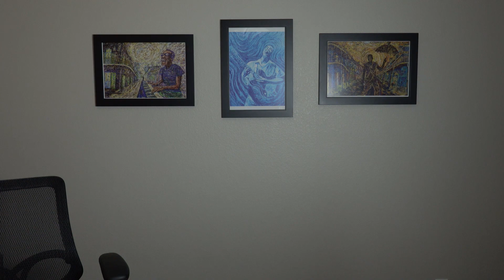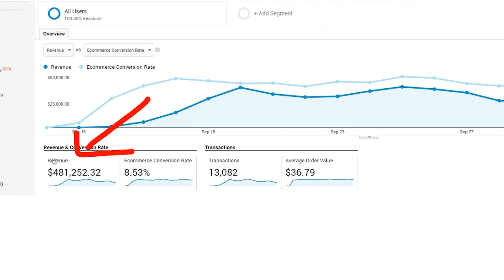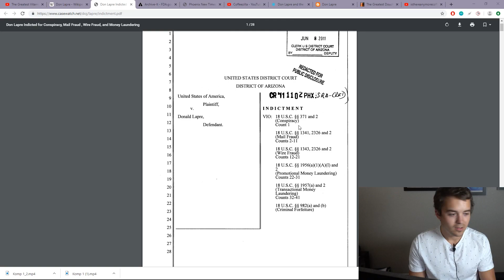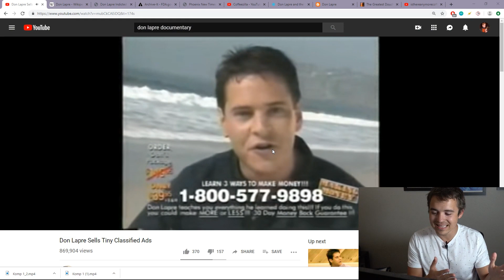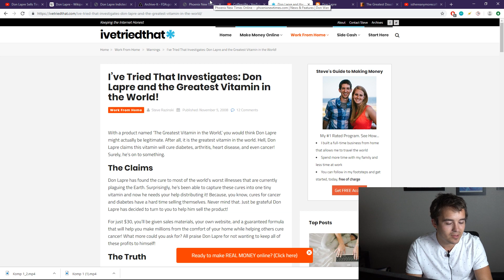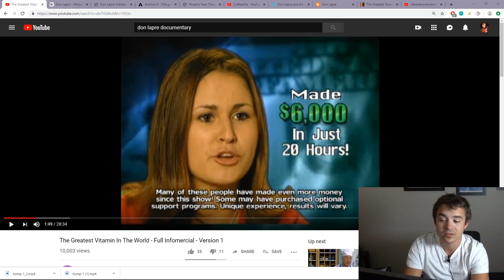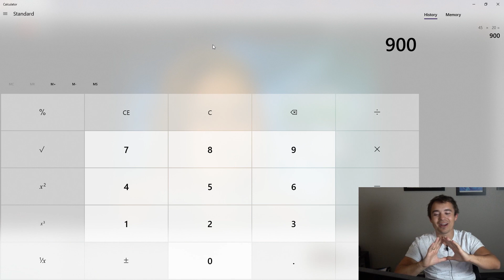Fake Guru XI - Don Lapre Is A Tiny Classified Ad (DROPSHIPPED ALEX BECKER ON HIS FERRARI)